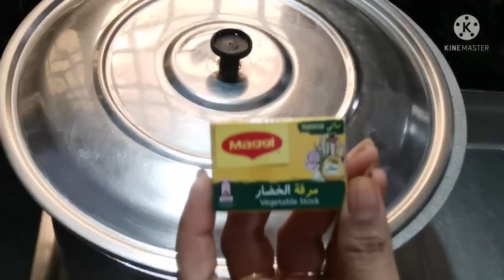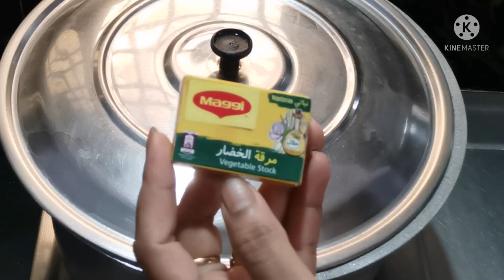| Macaroni | Macaroni with out vegetables | Macaroni in telugu | Vijaya cooking and beauty channel